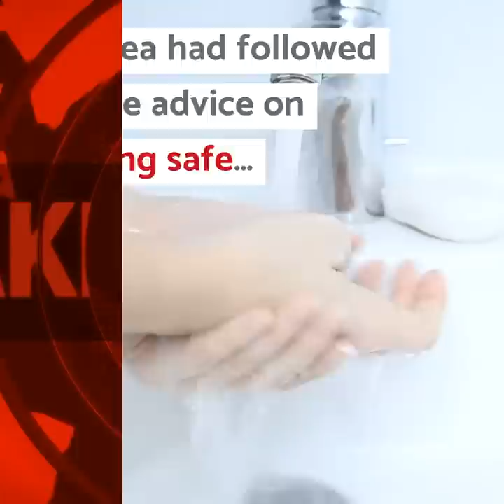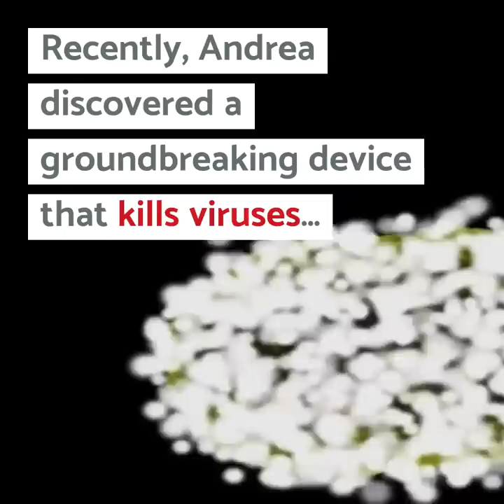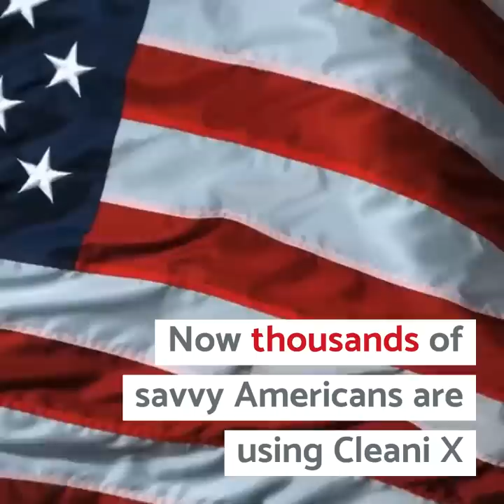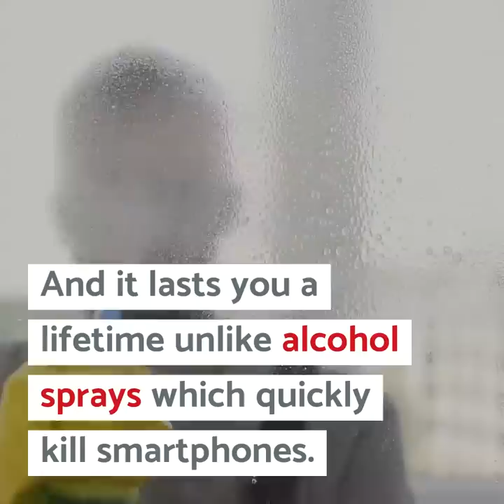Uv Light - CleaniX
Common household items — like your mobile phone or TV remote control — can carry up to 10x more germs, bacteria and viruses than your toilet seat. This breakthrough portable UV Sanitizer makes them vanish in a flash...